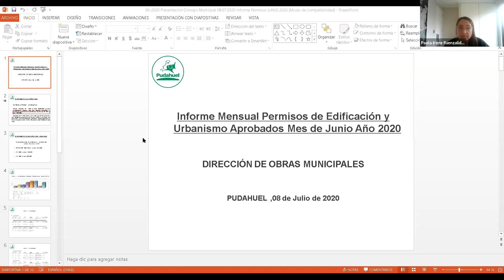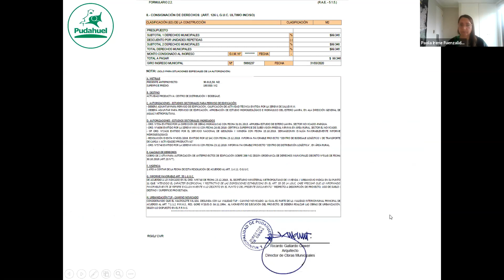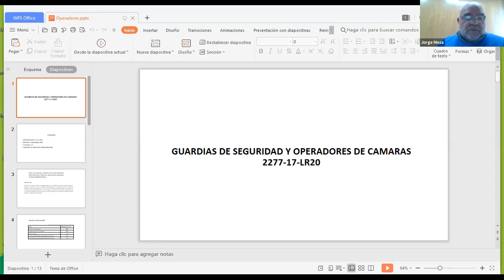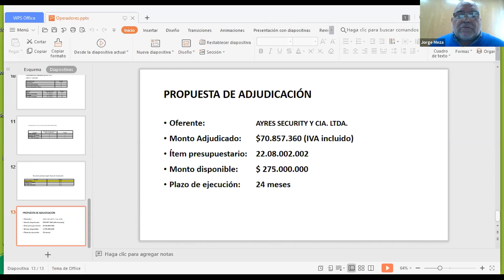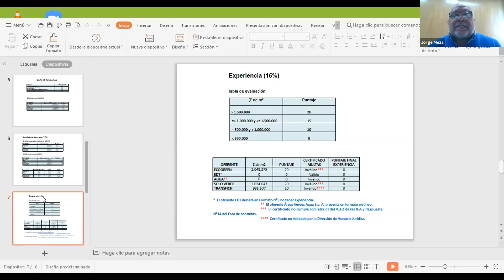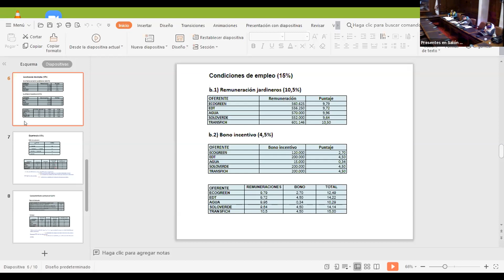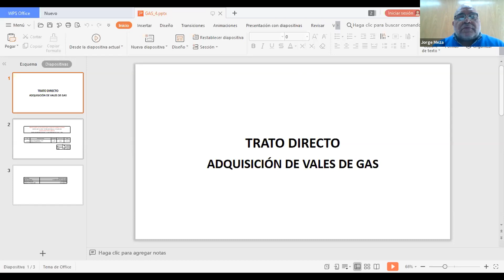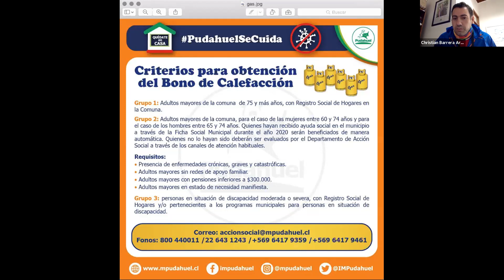Sesión Ordinaria N° 20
Sesión en la que el Concejo Municipal cumple con sus obligaciones legales